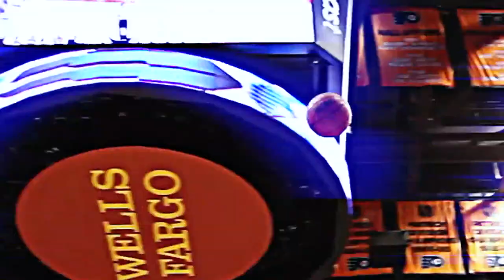Temple Basketball: The Journey Has Begun